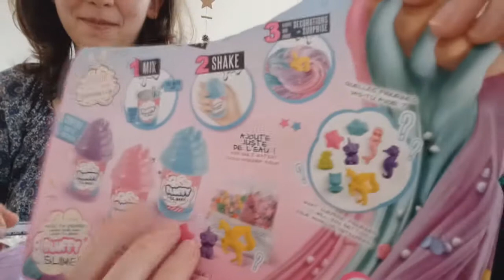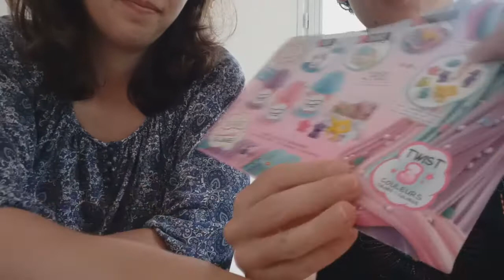ASMR - Création et découverte de la fluffy slime avec ma soeur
Aujourd'hui on se retrouve pour une nouvelle vidéo en compagnie de ma sœur dans laquelle nous allons créer du slime mais pas le même que celui que j'avais réalisé il y a quelques temps et donc vous pouvez trouvez la vidéo sur ma chaîne, cette fois-ci c'est du FLUFFY SLIME. J'espère que cela vous plaira 😊 N'hésitez pas à commenter et liker les vidéos pour me le faire savoir.

Bon visionnage 😉 !

Mes réseaux : Linktree : 1OMG Instagram : Ogasmr1 Wattpad : Ogasmr Utip : Ogasmr Vous pouvez me faire des dons et en fonction de ces derniers, vous pourrez recevoir si vous le désirez, des vidéos personnalisées selon vos critères (dans la mesure du possible) 😉 Merci beaucoup à vous pour votre investissement 😊